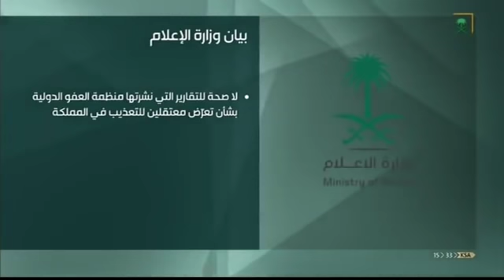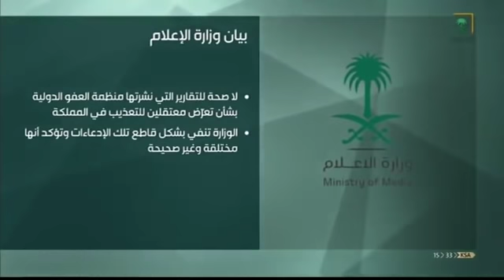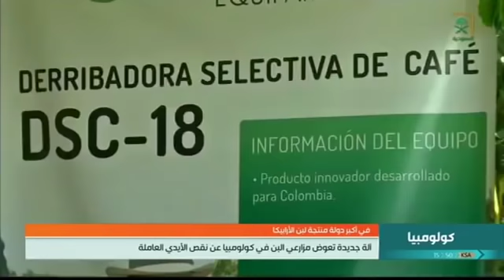نشرة الأخبار الأولى ليوم السبت 1440/3/16